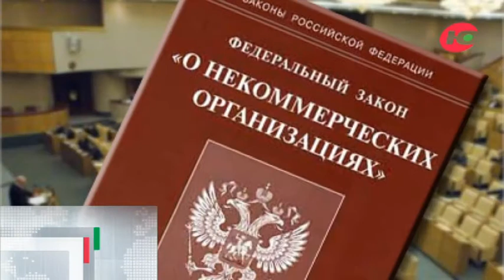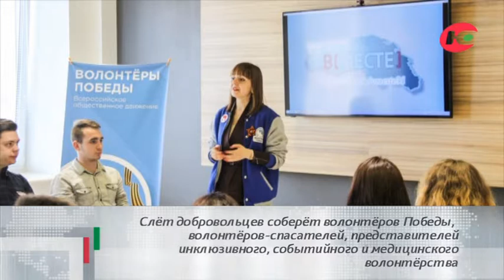События дня 27.10.2017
В Югре снизили ставку по налогам для социально ориентированных НКО. На период 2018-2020 гг. установлена ставка налога в размере 1% и действует для организаций, включенных в госреестр региональных СО НКО.

2-4 ноября в Нижневартовске пройдет слет волонтеров Югры. В слете примут участие более 200 представителей волонтерских объединений муниципалитетов. Слет добровольцев соберет волонтеров Победы, волонтеров-спасателей, представителей инклюзивного, событийного и медицинского волонтерства.

Сертификат допобразования начал действовать на территории 20 муниципалитетов Югры. Более 28 тысяч детей получают дополнительное образование в Югре по сертификату. В Югре в региональный реестр внесено 1712 программ допобразования.